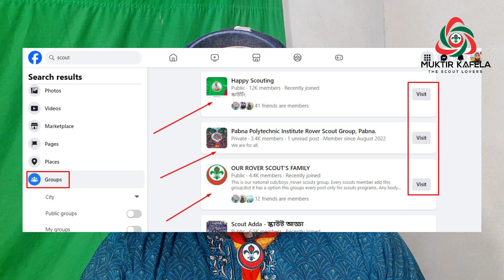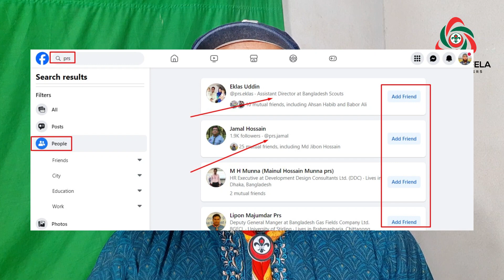ভাই কিভাবে কাব ক্যাম্পুরি স্কাউট জাম্বুরি রোভার মুট এই ধরনের বড় ক্যাম্পে অংশগ্রহণ করব,Muktir Kafela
hello my all-scout friend In this video I have shown how can I participate in such a big camp Cub Campuri Scout Jamburi Rover Moot, Muktir Kafela